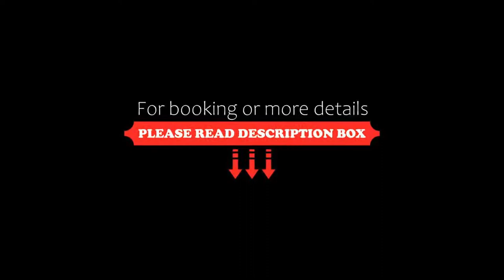Sunrise Village Beach Hotel, Kalamaki Messinia, Greece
About Property:
Located in Petalidi, the 4-star Sunrise Village is just 20 m from its private beach area. It features a free-form outdoor pool with sun terrace and another indoor pool. A spa centre with sauna is provided.
All spacious rooms open to a balcony with views of the Messinian Gulf or the hotel’s lush gardens. Each offers air conditioning, a cable TV with satellite channels and fridge. Free toiletries and a hairdryer can be found in the bathroom.
Guests at Sunrise Village Beach ...
Property Type: Hotel
Address: Petalidi-Koroni, Kalamaki Messinia, 24005, Greece
Searching For
1. Sunrise Village Beach Hotel - Kalamaki Messinia - Greece
2. Sunrise Village Beach Hotel - Kalamaki Messinia - Greece Address
3. Sunrise Village Beach Hotel - Kalamaki Messinia - Greece Rooms
4. Sunrise Village Beach Hotel - Kalamaki Messinia - Greece Amenities
5. Sunrise Village Beach Hotel - Kalamaki Messinia - Greece Offers and Deals
Audio Credit:
Track Title: Blank Slate
Artist: VYEN